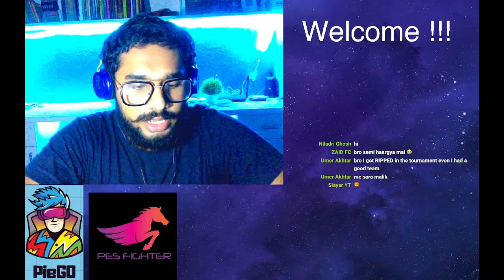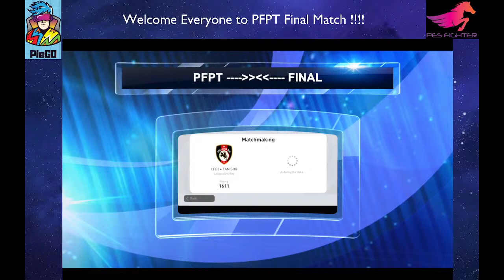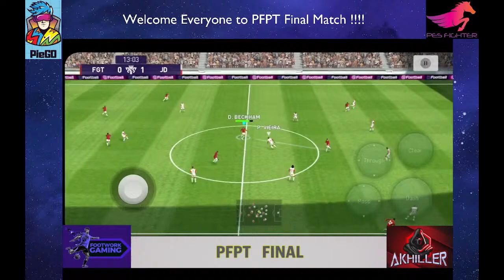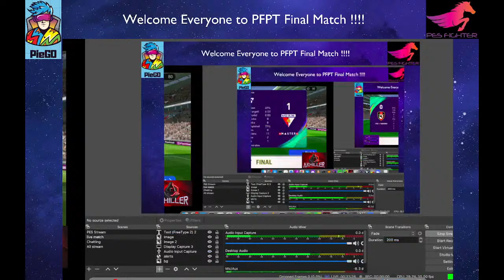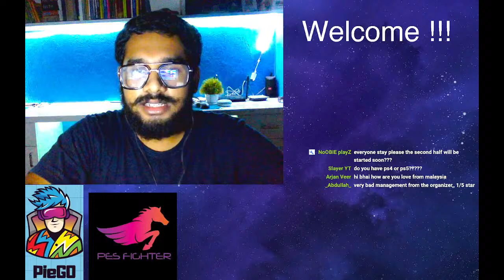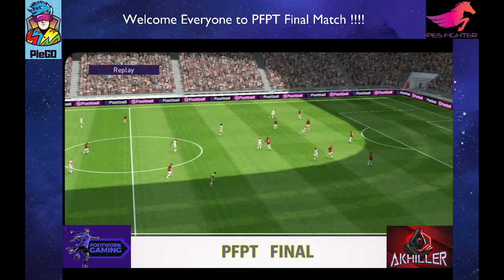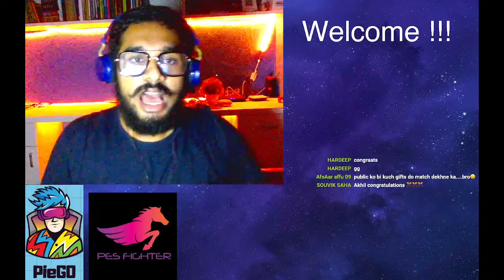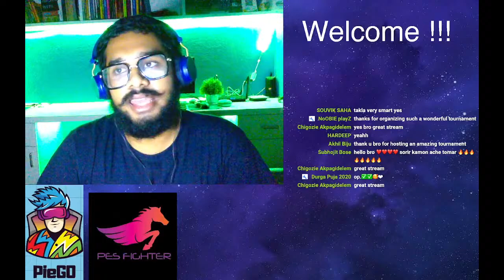FG Tanishq vs Akhiller Akhil | FINAL | PFPT- PES FIGHTER & PieGO Tournament !!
FG Tanishq vs Akhiller Akhil
| FINAL MATCH|
PFPT- PES FIGHTER & PieGO Tournament !!
@PES FIGHTER
THANKS TO ALL PARTCIPANTS of PFPT !!!

kamal saha
Senharziyan
HARSHAJIT
Debayan Ghosh
Manas Vasave
Anant tiwari
Arjanveer Singh
Zaid
Subhojit roy
SOUVIK SAHA
Ayush shinde
Soumyadeep Ghosh
Aryan Srivastava
Rudra Khadelwal
Ad gamers
INDRANIL GOSWAMI
Sharanya Mondal
ATRISH
Niladri ghosh
Hunter Gaming
Soujatya Sengupta
Umer
Tuhin Patra
SS PES GAMING
ARUNAVA DEY
Ayan Maity
Ayan Ghosh
Chayan ghosh
Umar Shaikh
Ibrahim badsha
Pulak Barman
Faiz Pawaskar
Arkojit Giri
Vansh Sharma
Inder preet Singh
Sayantadeb
YASH PATIL
Football remix
rithick
Shibsankar Barman
Argho Chatterjee
AfsAraffu09
SouravManna
Nithinb
Sayan
Amaan
Koustab
Musavir
Md Shabtab Afroz
Saynam Sharma
Hasan Shaikh
Awaiz khan
MaddY Jr
Tanishq
Souvik Kundu
Lord Beerus
DEBRAJ MONDAL
Akash das
PES LOVERZ GAMING YT
FAHAD ANSARI
Arush Asmit
Candy
Sounak Bose
Akhil Biju